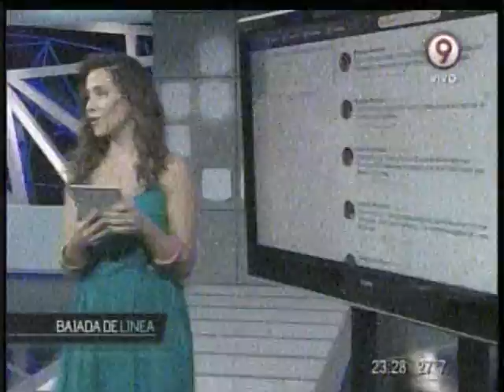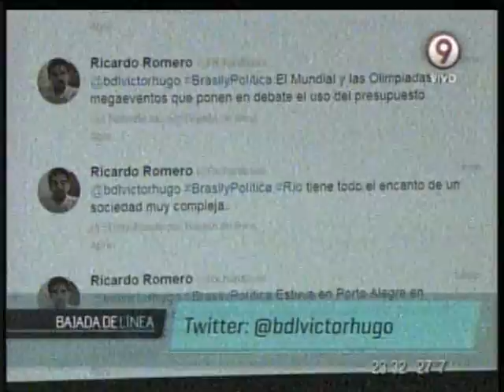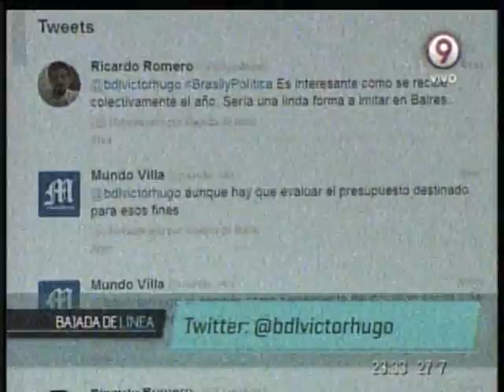Bajada de Línea n° 175 Parte 3